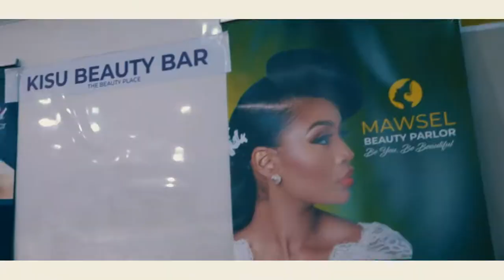Fashion Night Trailer at GH Fashion School at Achimota Abofu near the shell filling station